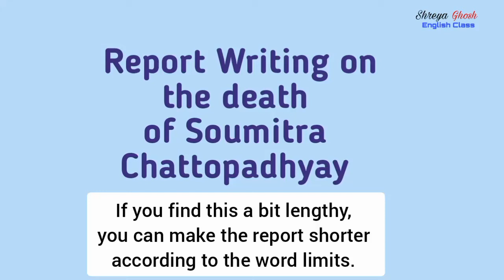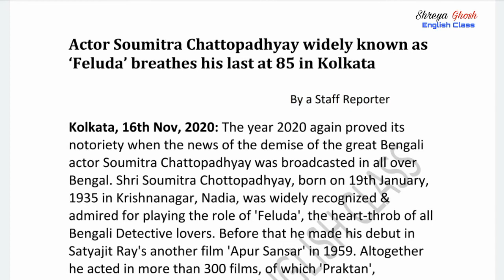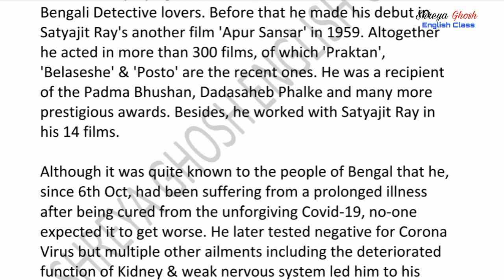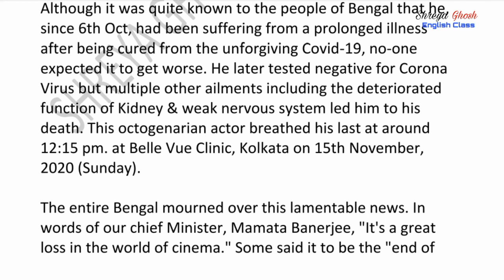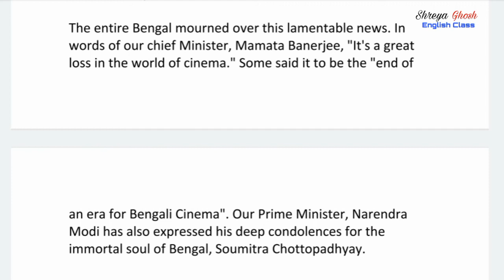Report Writing on the Death of Soumitra Chattopadhyay| In about 270 words